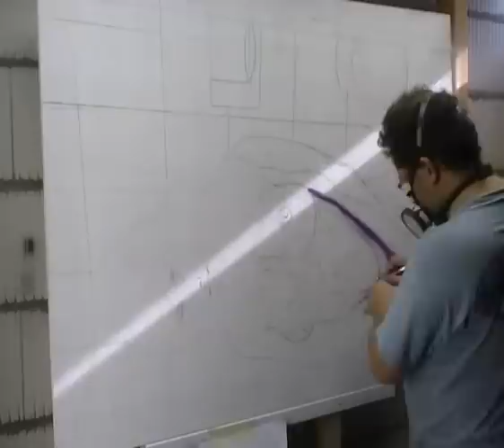Atelier Meijer - Airbrush Art - The copper girl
Jan Meijer airbrushes the second nude in his "nu fantasme" series.  "the copper girl"
'Nu Fantasme' is a serie of nudes, born in my imagination. Now one by one they come out to show themselves to the world.   - Jan Meijer -